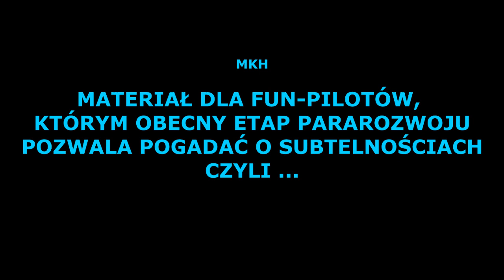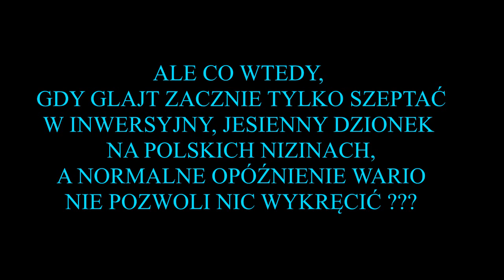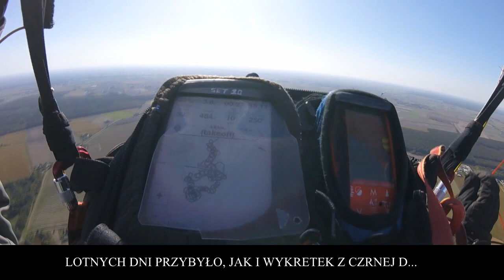O SUBTELNOŚCIACH AKTYWNEGO LATANIA ( MKH )